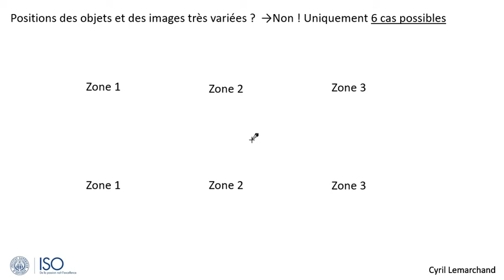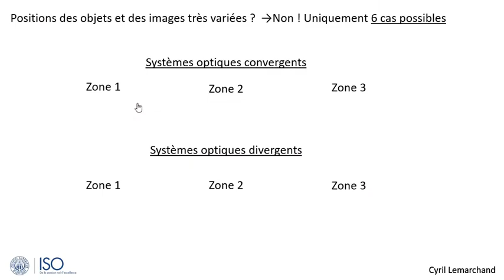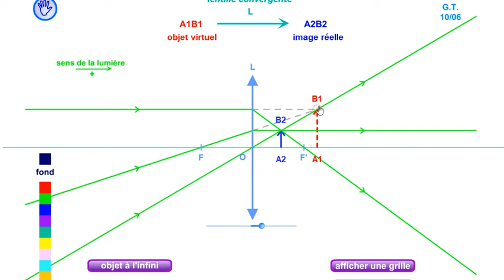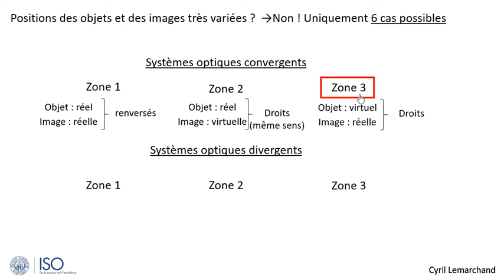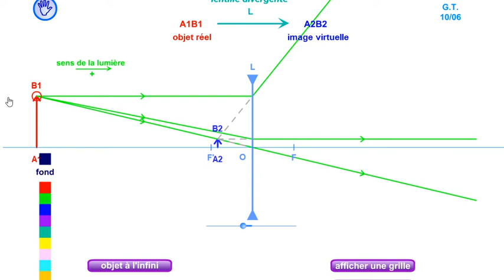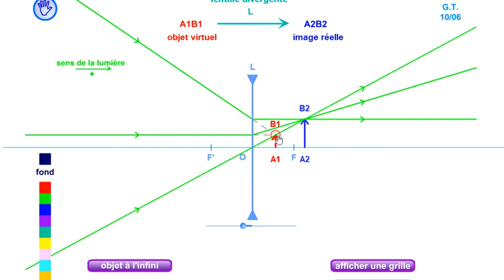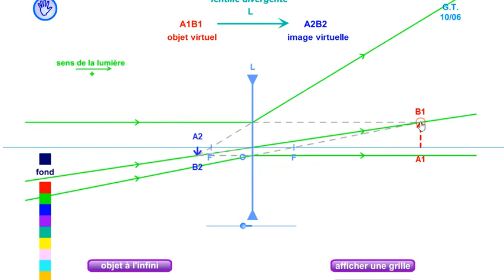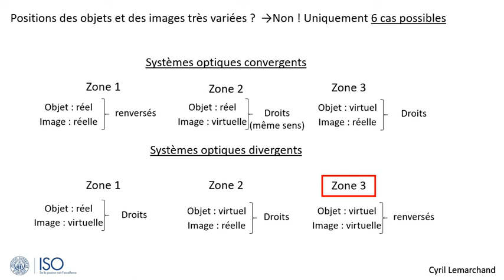2-Tour d'horizons des positions d'objets et d'images